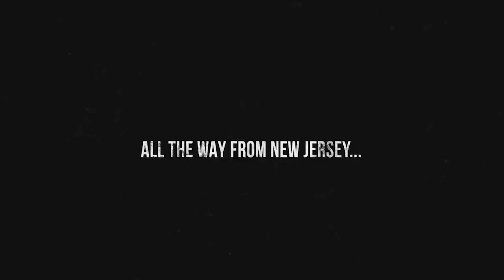S&T | EP 21 | 561pc Protecting YOUR kids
The Slick & Thick podcast returns with REAL LIFE HEREOES Professional MMA fighter Dustin Lampros and Ryan Montgomery- the 561pc pedophile hunter team! in this IMPORTANT episode we get to hear how the team was formed, how they catch and embarrass these predators, what they are planning next and more!

To advertise your product or service on GaS Digital podcasts please go to TheADSide.comand click on "Advertisers" for more information!

You can watch The Slick and Thick Show LIVE for FREE every Friday and Monday at 9pm ET at GaSDigitalNetwork.com/LIVE

 --SOCIALS--
Dustin Lampros: